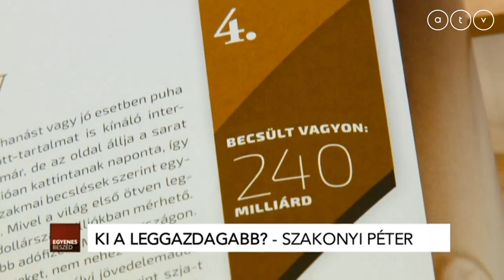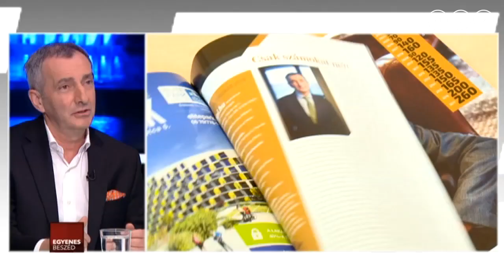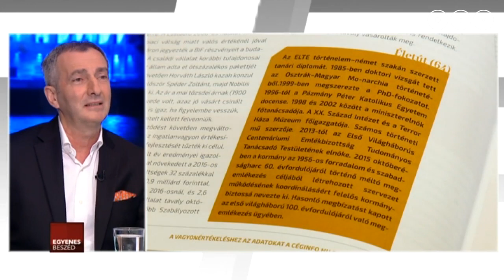A leggazdagabb magyarok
Az Egyenes Beszéd vendége Szakonyi Péter, a Napi.hu főmunkatársa.